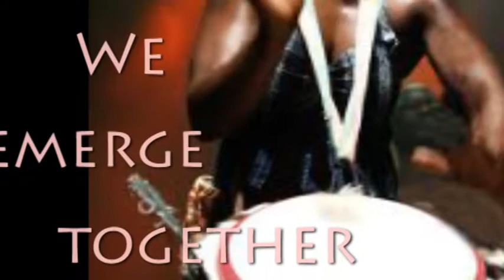Djembe -Voice of the Drum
Poem about the powerful voice of the drum.